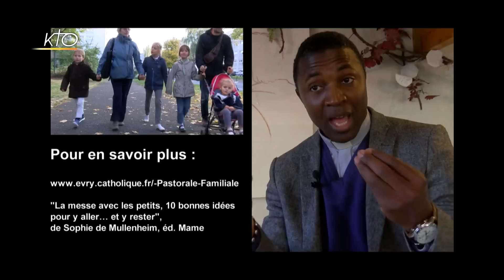Les Enfants et la messe : quelle place pour eux ? (1/3)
Quel parent ne s´est pas senti gêné ou fustigé du regard parce que son enfant gesticulait ou pleurait à la messe ? Si certains décident de sortir de l´église pour ne pas gêner la prière des voisins, d´autres préfèrent ne pas emmener leurs enfants en bas âge à la messe. Comment comprendre la place des enfants à la messe ? En quoi est-elle importante pour la vie familiale et pour toute la communauté ecclésiale ? Eclairage et points de repères dans Vies de Famille.